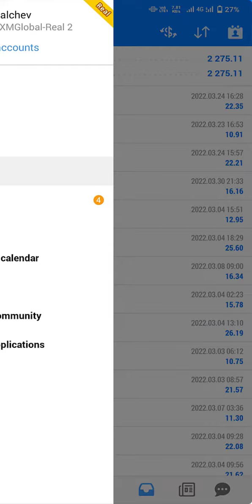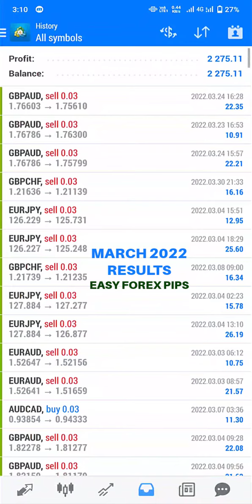We made $2,275 in MARCH 2022 🔴LIVE PROOF | Easy Forex Pips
▪️- Low spreads